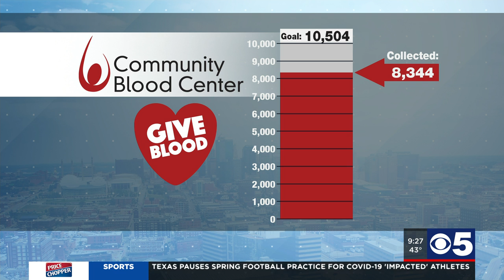Blood Center Update